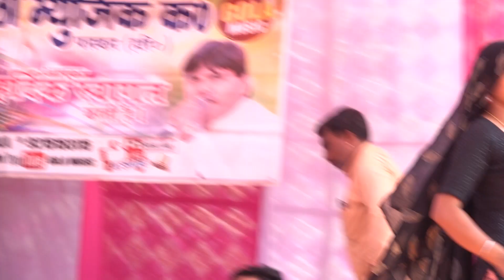annu chaudhary new haryanvi dance || na chhede o devar mane || haryanvi dj thumka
Titel :-  haryanvi dj thumka
Song :- ghunghat khol de
Singer :-
writer  :-
Lable   :- Haryanvi DJ Thumka
usha jangda dance
manvi bhardwaj dance
payal sharma dance
sanjna chaudhary dance
annu chaudhary dance
sonu samrat dance
sapna sharma dance
dipti rawat dance
suneeta baby dance
komal rangeeli dance
gori nagauri dance
siwani dance
rachna tiwari dance
ruby chaudhary dance
neha chaudhary dance
manisha chauhan dance
bharti chaudhry dance
sherya chaudhary dance
anjali dance
pooja chaudhary dance
monika chaudhary dance
baby muskan dance
anchal panchal dance
salu chaudhary dance
priyanka chaudhary dance
neelam sharma dance
anjali raghav
pranjal dahiya
sonika singh
ruchika jangid dance song
renuka panwar dance song
rc uppadhyay super dance  2021
gori rani ka haryanvi dance 2021
chhamma tiwari ka super hit song 2021
latest haryanvi dance 2021
deepa chaudhary latest dance 2021
rajbala dehati dance 2021
super hit haryanvi dance 2021